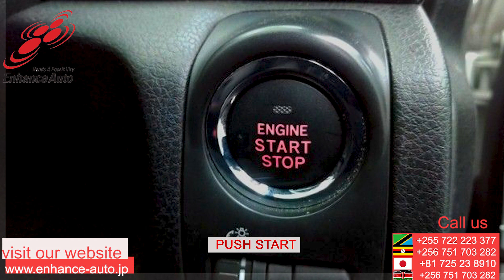2011/07 SUBARU IMPREZA 1.5I-S LIMITED 262865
2011/07 SUBARU IMPREZA 1.5I-S LIMITED Petrol 1500cc HATCHBACK / ALLOYS / REAR SPOILER / BOTH SIDEPOWER SLIDE DOOR / FOG LIGHT / TUTRNING SIGNAL MIRROR / NAVI / SMART KEY / PUSH START /